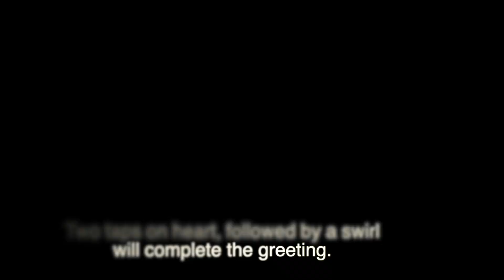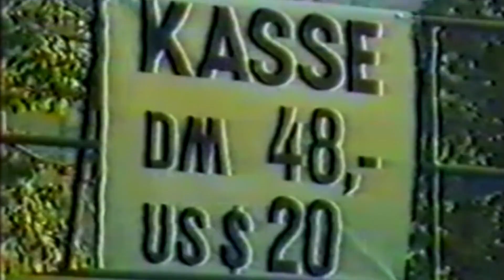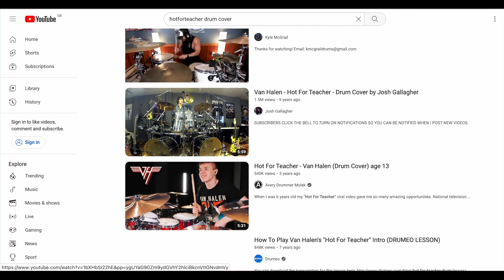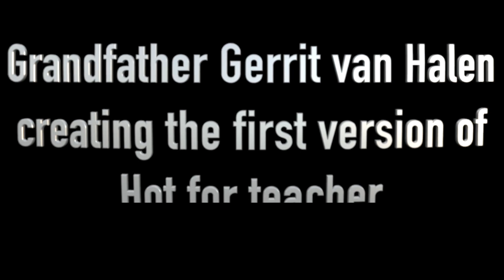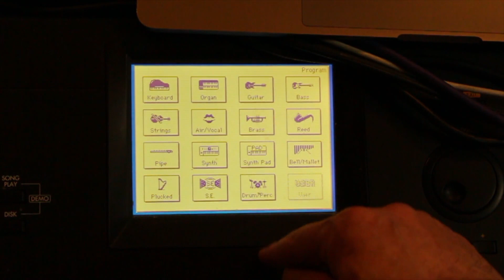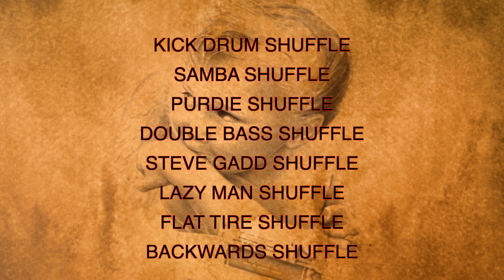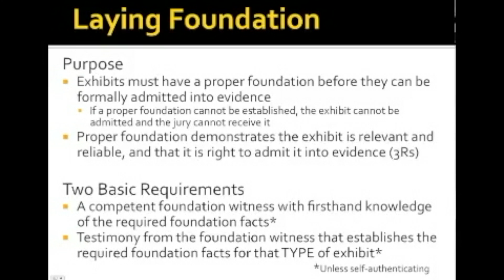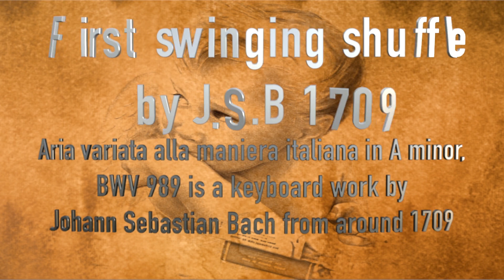Alex Van Halen's dark Secret - Intro to Hot for teacher REVEALED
Top o'the morning to you,
for nearly 40 years nobody has cracked the intro to Hot for Teacher a song, off their 1984 album released in the same year. None of the pros, the semi pros, the nine month year old wunderkind from North Korea, assorted Superheroes nor the 90 year old Grandmother from CT. It is time for you to find out who is responsible for the intro. None other than Eddie van Halen kick's the Song off. Most people assume it's Alex but watch the video and see for yourself. Please listen to the song carefully and you will notice that the intro sound merges with the drums until the guitar has it's run through.
When the verse kicks in, the underlying "so called idling of the motor" is gone. What puzzles most folks is break No.2 where the "idling of the motor" is played alongside with 2 electronic pads and two toms (come the break).
Please keep in mind, that in essence this is a two person job. There is no motor, what sells the illusion is the manner with which it's played.
However, you can play it by using a keyboard equipped with a sequencer and a start stop pedal.
You have to create 8 Keys with kick drum sounds that you can play on the keyboard. Please refer to your manual on how to go about layering sounds.
Stock sounds from my keyboard and my drum module are used. This is not a video on 'how to sound' like the album. Besides, a. I'm not ED nor Alex, nor do I have the equipment that they've used back in the day at 5150 studio.
I did the voice over to all the segments. Getting better as Frank Costanza, eh!
If you watch old footage of the band performing Hot for Teacher you will notice that they present a truncated version. No Intro and the verses are cut. They did this in order to keep the mystery alive. Nevermind what they are telling you, what you read or hear.
I remember specifically back in the day, that the magazines where full of the phrase 'The band is tight lipped' when it came to spill them beans on the production of this record.
There are 3 reasons, nobody has figured this thing out yet
Reason No. 1 The band never intended for you to find out. Not unlike Steve Gadd who's nice enough to show you around how to play 50 ways to leave your lover...
Reason No. 2 The brothers never made a youtube video with the title
'This is how we made Hot for Teacher' awwww.
Reason No. 3 You are a drummer but you don't play keyboards, hence you can't make the connection. Awww, that's even sadder.
Intro: (0:00)
History: (2:00)
A yarn well spun: (2:17)
How to: (3:46)
Set up: (6:02)
Gerrit van Halen: (6:11)
Keyboard Set up: (7:56)
The matrix has you: (8:55)
The two Carmines: (10:27)
Professor of Rock: (11:17)
The man from Spain: (11:46)
Court in session: (12:36)
The cover: (14:11)
DNA: (15:03)
IRON MAIDEN’s
THE NUMBER OF THE BEAST released on 22 March 1982
This album unbeknownst to many, influenced even Michael Jacksons Thriller… it was Rod Temperton –  who played synth on the album (Thriller) (info through storiesintheroom/instagram) also contributed to rhythm and vocal arrangements, suggested the voice over by an actor. Second time, that a thespian made it onto a single song… Well, back then anyhow. I am not talking about a broadway piece or WAR of the Worlds, mind you.
Also ask yourself, who’s on the cover of The number of the beast where does he reside… and what is on the cover of 1984? The counter part to the album1984 also mark Clive Burr and Gangland ditto the two crash hits in The Prisoner but I digress...
The only person that can substantiate my claim is the
venerable Rev. Al v.H. I will also create the german wiki for the song to commemorate this occasion. If you feel, that what I'm saying rings true holler or leave a swell comment.
On the cutting room floor ended up:
A 2 Minute Billy Cobham segment
A 1.5 Minute segment on Ed's colour design and the relation to the poster of
And a 3 Minute segment on the Steve Gadd Paradox
(A closer look on 50 ways to leave your lover and why I felt in my heart that there's something odd about the beat back in my formative years.)

Thx
Oz
Musical innuendos:
Jump and Sir John Williams - Close Encounters of the Third Kind 1977
(ED leans on the famous line out of the movie by dotting the first three notes)
Anybody listening - Queensryche (Empire 1990)
Johann Sebastian Bach - BWV 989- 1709
Billy Joel - The longest time 1983
O'pato - The Charlie Byrd trio The bossa nova years w. Ken Peplowski
ZZTop - la Grange 1973
Drummers that appear
The ven. Rev. Alex van Halen, Carmine Appice,  Dr. Scott Travis, Mighty Mike Portnoy, El Estepario &
Prof. Dr.Dr. Steve Gadd,